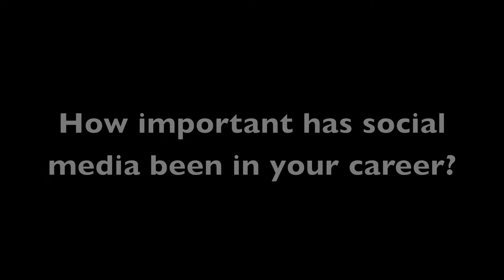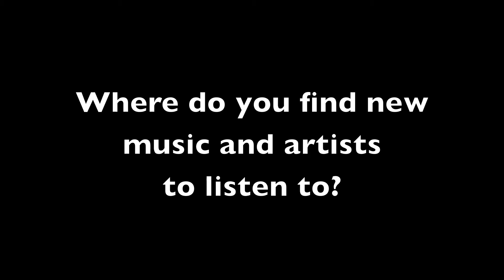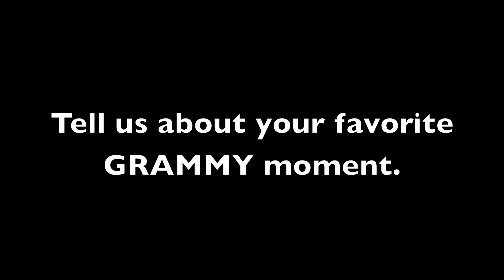2012 Sunset Sessions: Arielle Verinis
We got an Otis Redding fan in the house! Arielle Verinis told us about her dream collaboration with Otis and what her favorite GRAMMY moment.